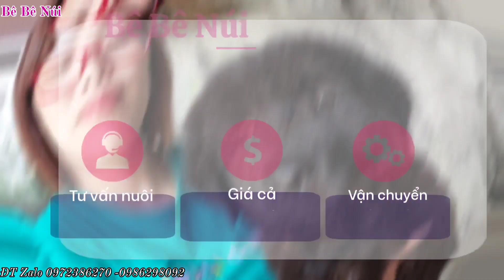Hmong dog. Đôi chó lông xù Bắc Hà siêu cute. Quý khuyển người Mông.